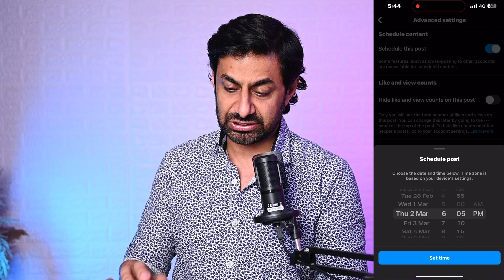How To Schedule Instagram Posts & Reels? Instagram Schedule New Feature for IOS & Android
How To Schedule Instagram Posts & Reels? Instagram Schedule New Feature for IOS & Android  If you are a creator and want to get away with posting hassle time to time? Try the new instagram update now where you can schedule your reels , posts and videos. Upload , schedule and forget . Rest all will be handled by Insta app